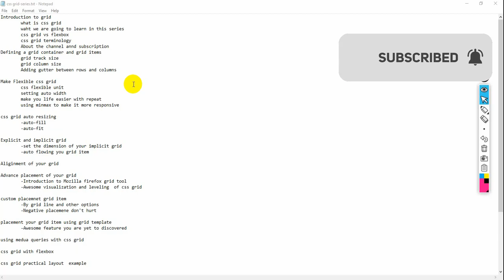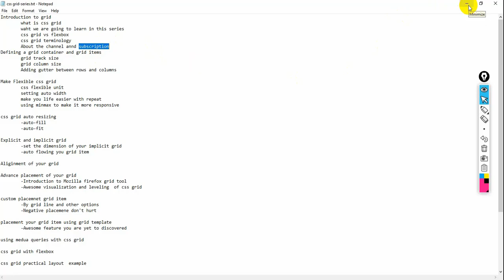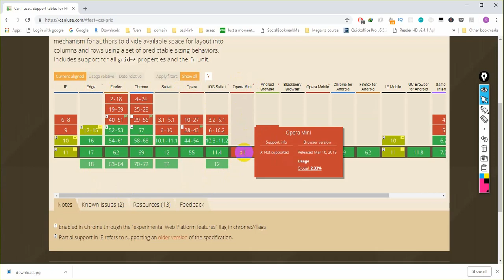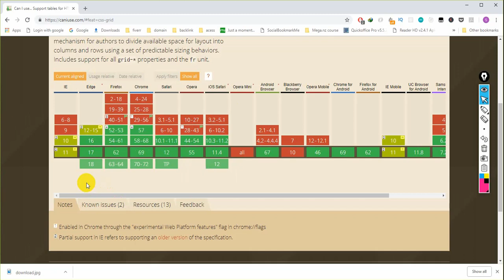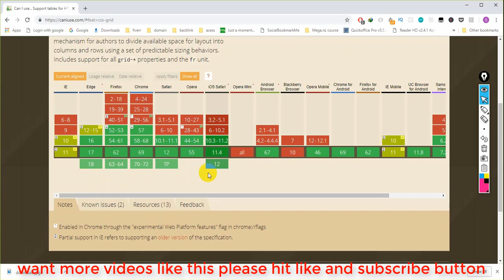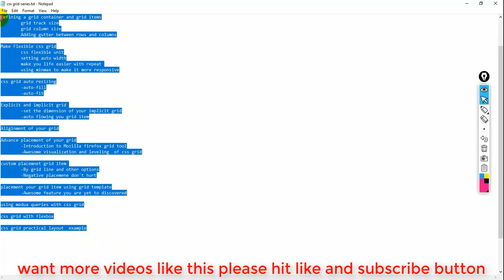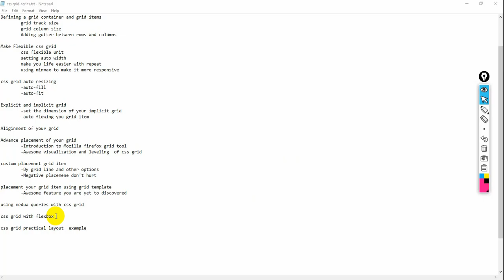css grid tutorial for beginners in bangla | grid series introduction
css grid tutorial for beginners in bangle | grid series introduction.In this series following topics are discussed
Introduction to grid
 what is css grid
 waht we are going to learn in this series
 css grid vs flexbox
 css grid terminology
 About the channel annd subscription
Defining a grid container and grid items
 grid track size
 grid column size
 Adding gutter between rows and columns

Make Flexible css grid
 css flexible unit
 setting auto width
 make you life easier with repeat
 using minmax to make it more responsive

css grid auto resizing
 -auto-fill
 -auto-fit

Explicit and implicit grid
 -set the dimension of your implicit grid
 -auto flowing you grid item

Alignment of your grid

Advance placement of your grid
 -Introduction to Mozilla firefox grid tool
 -Awesome visualization and leveling  of css grid

custom placement grid item
 -By grid line and other options
 -Negative placement don't hurt

placement your grid item using grid template
 -Awesome feature you are yet to discovered

using media queries with css grid

css grid with flexbox

css grid practical layout  example